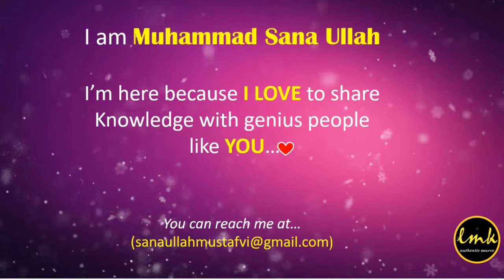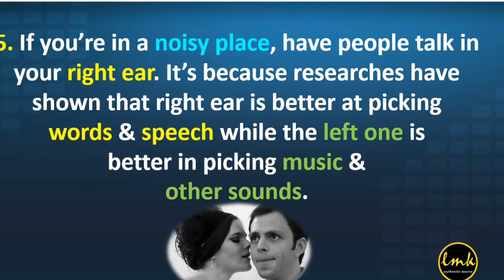Top 10 Life Hacks of all times | Daily Life Tips | LET ME KNOW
Life hack (or life hacking) refers to any trick, shortcut, skill, or novelty method that increases productivity and efficiency, in all walks of life. The term was primarily used by computer experts who suffer from information overload or those with a playful curiosity in the ways they can accelerate their workflow in ways other than programming.